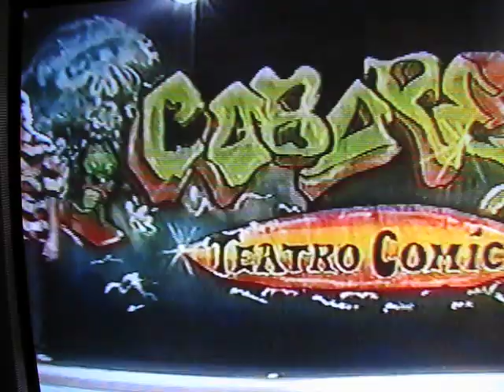bob in....la rapina.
bob in brasile